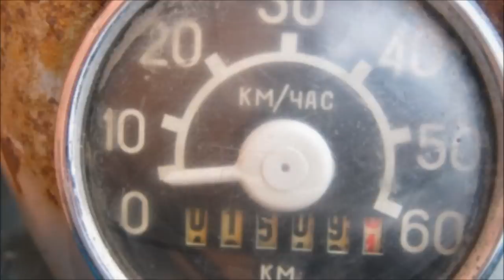Мотолегенды СССР - Рига 3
Советский мопед  Рига 3, появившийся в 1965 году.